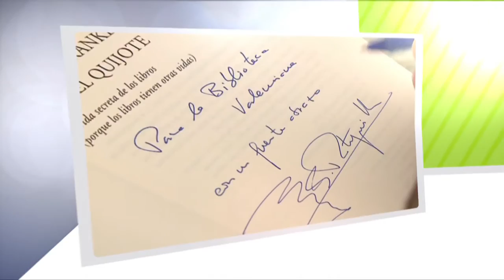Manuel Vicent en la Biblioteca Valenciana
Encuentro de Manuel Vicent, premio de les Lletres Valencianes 2015, en el ciclo Escritores en la Biblioteca Valenciana 2015 celebrado en el Monasterio de San Miguel de los Reyes el pasado 20 de mayo de 2015